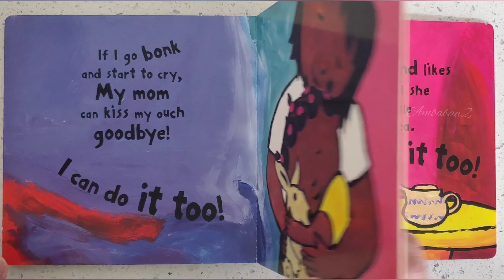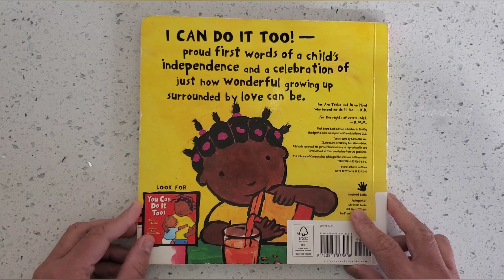I Can Do It Too! by Karen Baicker. / Kids Read Aloud Story book.